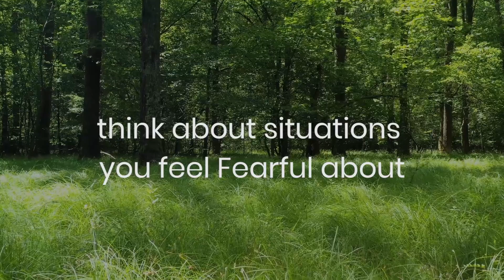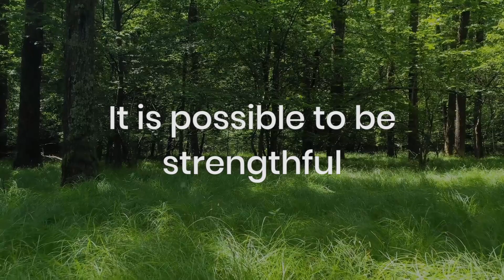A guided meditation to release your fears | Let go of fear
this is a guided meditation to let go of you all fears for inner peace and healing.

In today's life, we are always into some fears.
Meditating over Root chakra is efficient technique to overcome the fears.
Our liver, our digestive system , our naval chakra also get affected due to fears. Meditation with mantras, "LAM"& "RAM" increase your confidence , decision making power and helps to overcome your fears.
It's a law of attraction , where your subconscious fears leads to failures. So make changes in your subconsciousness by releasing your fears with this meditation.

Also watch -

⭐️Shop Natural Crystals: Available SOON !!